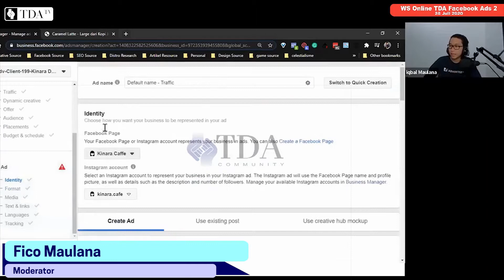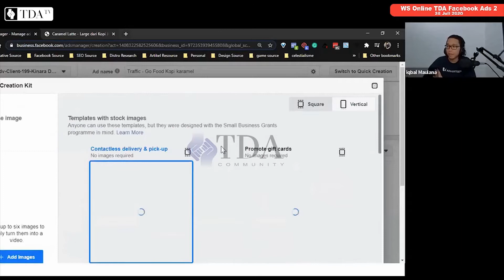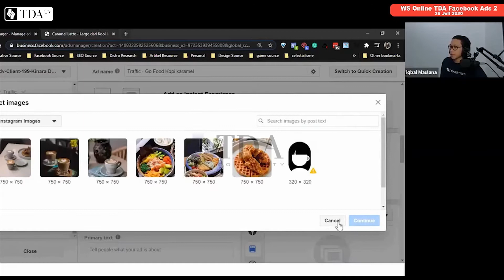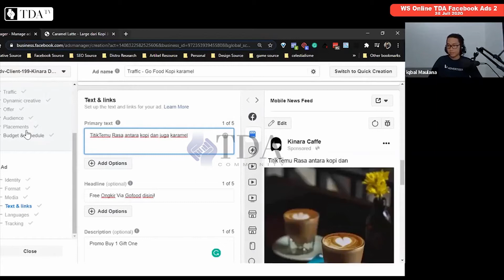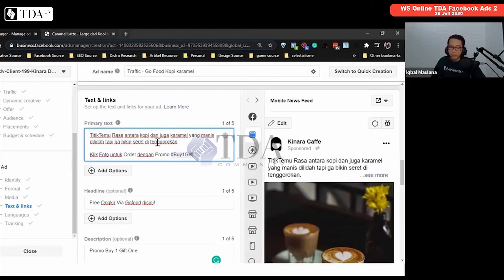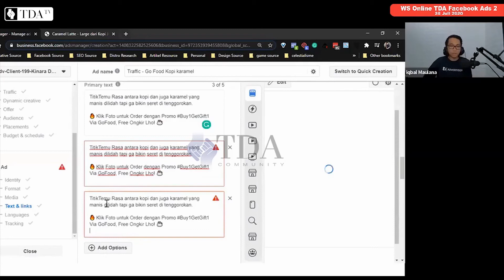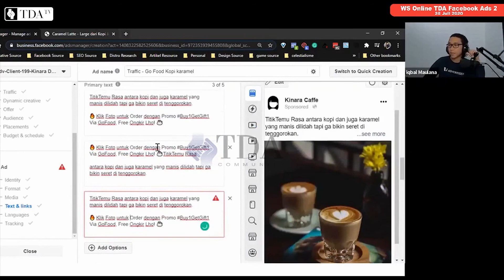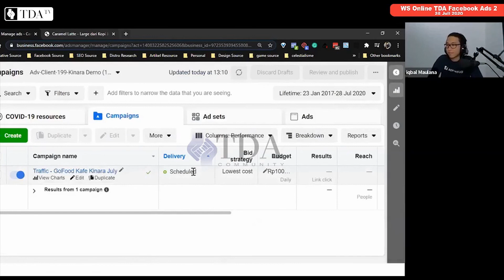Cara Setting AdSet untuk Bisnis Lokal di Business Manager Facebook Ads | Part.13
Ini adalah sesi kelas Facebook Ads for Local Business - Memahami Digital Marketing for Local Business (DMLB) bersama Praktiri Facebook Ads Indonesia - Iqbal Maulana, dimoderatori oleh salah satu praktisi Digital Marketing Indonesia - Fico Maulana.

Selamat menonton...